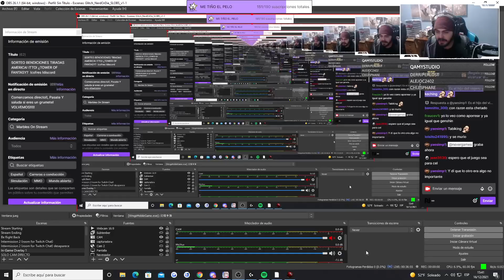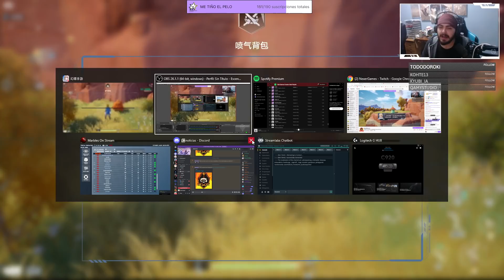🏯 PRIMERAS IMPRESIONES de TOWER OF FANTASY gameplay español | NEXER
Hoy os traigo nuevo video, primeras impresiones de tower of fantasy luego tendreis guias y como jugar!

Ordenador:
Caja: PHANTOM 820
Procesador: RYZEN 1800X
Placa Base: CROSSHAIR VI HERO
GPU: ASUS GeForce ROG Strix Gaming GTX 1080Ti OC
Ram: G.SKILL FlareX DDR4 3200 PC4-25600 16GB 2x8GB CL14
FUENTE DE ALIMENTACION: CORSAIR RM850X 850W 80 PLUS GOLD MODULAR
SSD: 1x 250GB SAMSUNG 850 EVO
Refrigeracion Liquida: KRAKEN X62
HDD: 1x 1TB WESTERN DIGITAL
Grabadora: Asus DVD/BlueRay